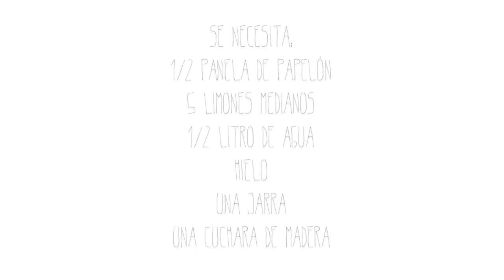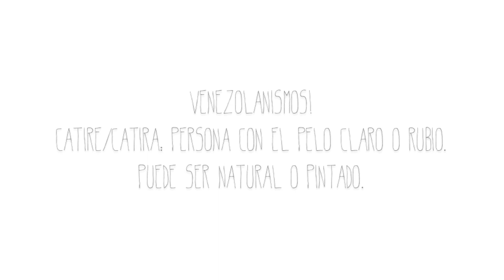Guarapo de Papelón con Limón | La Cocina Venezolana